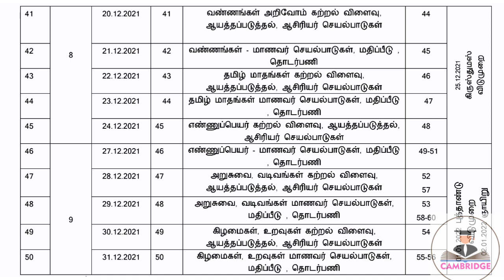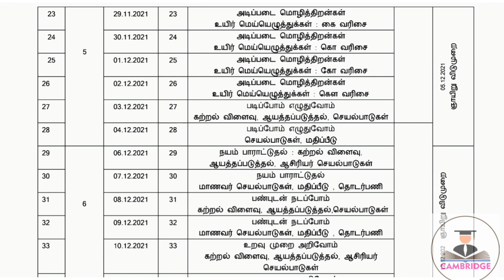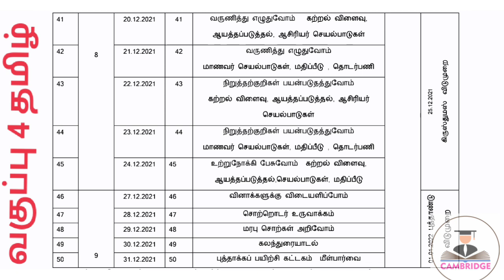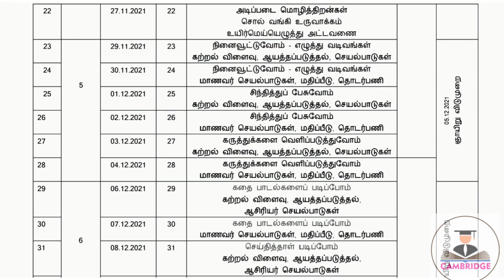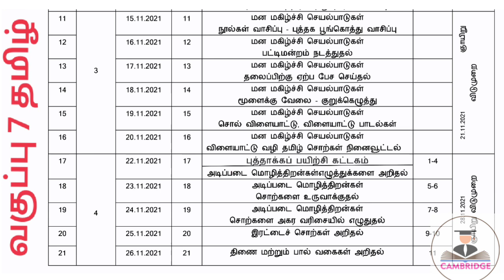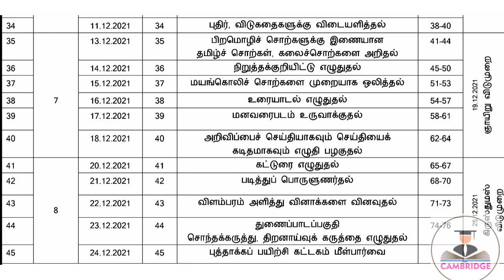Tamil Day wise plan for Class 2 to 8